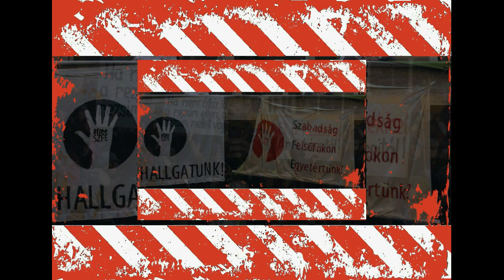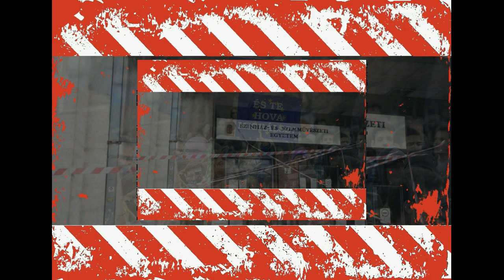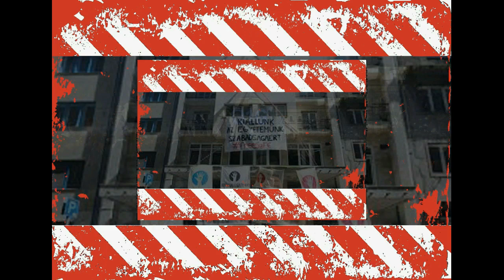VAN-E EGY MAROK FÖLD... freeSzFE - Barbo Inject Q x Petőfi Sándor x Public Enemy (2020)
freeSzFE - Barbo Inject Q x Petőfi Sándor x Public Enemy (2020)
REMIX & MONTAGE
FELIRATTAL!

Lyrics:

Petőfi Sándor: VAN-E EGY MAROK FÖLD...

Van-e egy marok föld a magyar hazában,
Amelyet magyar vér meg nem áztatott?
Haj, de már nem látszik a nagy ősök vére,
Fiaik befesték ujra feketére
A földet, rákenték a gyalázatot!

S így hazugság itt az örök-igazság is,
Hogy az oroszlán nem szűlhet nyúlfiat;
Ti dicső apák, ti bajnok oroszlánok,
Ha ti a halálból most föltámadnátok,
És látnátok satnya maradéktokat!

S ez a faj dicsekszik őse érdemével,
Híres hajdanával úgy hetvenkedik...
Hát majd a jövendő fog-e dicsekedni
Mivelünk? vajon nem fogja emlegetni
Orcapirulással e kor gyermekit?

Erre semmi gondunk. Tengünk, mint az állat,
Megelégszünk azzal, hogy van kenyerünk,
Messze elmaradtunk a világ sorától,
Kitöröltek a nagy nemzetek sorából,
Élni nem tudunk és halni nem merünk.

Szégyen, szégyen! egykor mi valánk a sorsnak
Számadó könyvében a legelső szám.
S most leghátul állunk semmit nem jelentve...
Kik lábunk ölelték egykor térdepelve,
Most arcul csapkodnak... szégyen rád, hazám!

S jaj nekem, százszor jaj, hogy szülőm ellen kell
Kart emelnem, hogy megostorozzam őt,
Gyermek a szülőjét!... engem jobban éget
A seb, melyet rajta vágok; és nagy vétek,
Jól tudom, az ily tett ég és föld előtt.

S én ezek dacára sem fogok pihenni
Érezzek bár százszor több fájdalmakat,
S verjen meg bár engem a nagy isten érte...
Addig ostorozlak, nemzetem, mig végre
Földobog szíved, vagy szívem megszakad!

Pest, 1848. január

Videó, grafika, rap, performance (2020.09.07.):

Bónyai Barbara a.k.a. Barbo Inject Q (B.I.Q.)

Mácsai Pál szavait és az elmúlt évek magyar tüntetésein készült sajtófotókat használtam fel a videóban.
Ezúton is köszönetem érte minden forrásnak, szereplőnek és alkotónak!

„Ez egy krízis...és bátran lehet mondani, hogy krízis.
Mácsai Pál